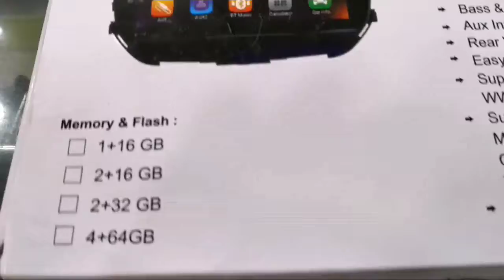Unboxing of New Maruti Suzuki Baleno Android System By Steix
Maruti Suzuki Baleno||Android System Unboxing
Star Car Decor and Accessories
MP Nagar Zone 2